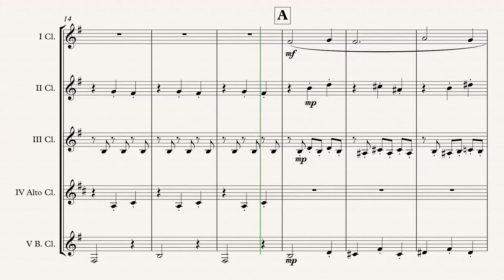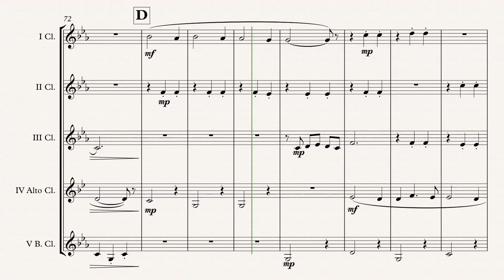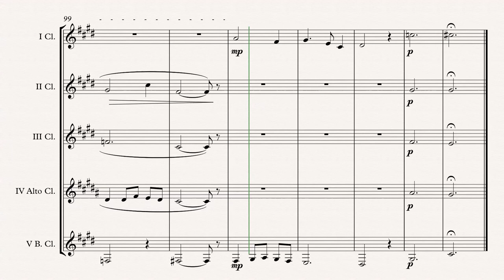„Once Upon A December“ Clarinet Choir arr. Adrian Wagner (Stephen Flaherty)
Anastasia „Once Upon A December“ (Stephen Flaherty & Lynn Ahrens) arr. Adrian Wagner - Clarinet Choir (Sheet Music) Arrangement